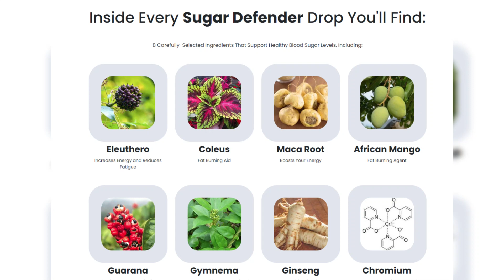Heidi Klum shows off Germany team spirit with husband Tom Kaulitz in matching face paint at UEFA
Heidi Klum shows off Germany team spirit with husband Tom Kaulitz in matching face paint at UEFA soccer tournament in Scotland